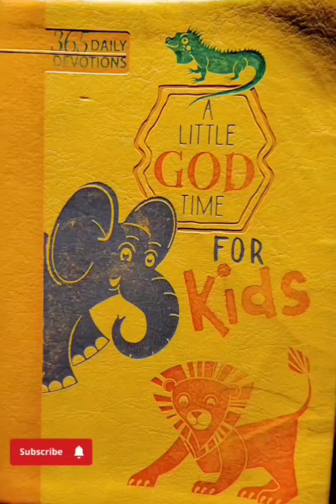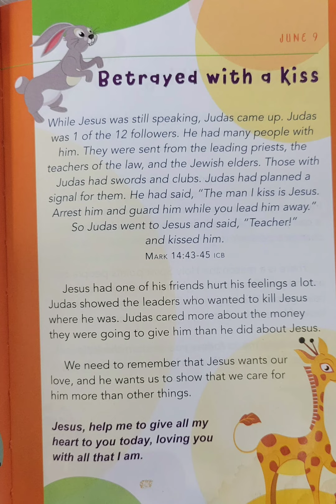A Little God Time For Kids June 9th